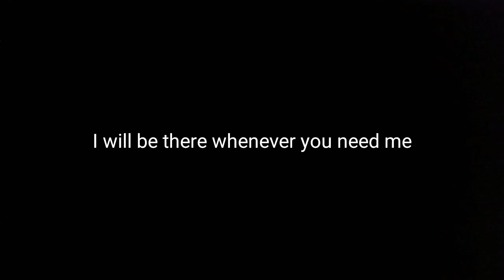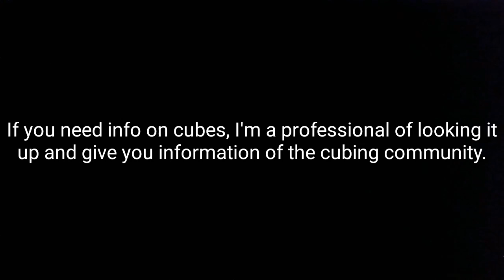Contact me.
My Mesenger: Hoàng Ngọc Minh Khôi